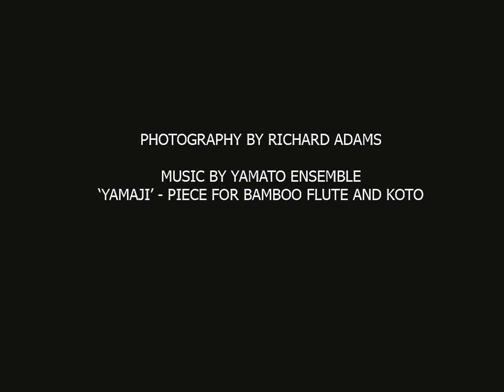Japanese Gardens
A selection of some of the gardens and shrines we visited during a trip to Japan accompanied by traditional music played on a bamboo flute and koto.